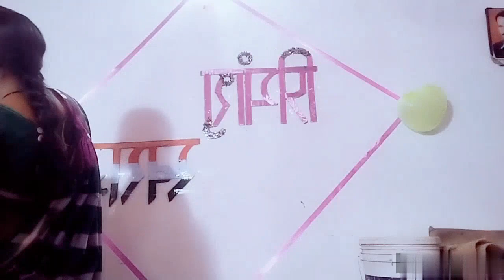Vlog 👉 marathi vlog#mohini hajare photoshoot priyansh, swaraj 🥰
मराठी प्रेम कथा
   हृदयस्पर्शी मराठी कथा
      स्त्री जीवनाची कहाणी
          स्त्रियां वरचे अन्याय-अत्याचार
               चालू घडामोडी

 मराठी प्रेम कथा
   हृदयस्पर्शी मराठी कथा
      स्त्री जीवनाची कहाणी
          स्त्रियां वरचे अन्याय-अत्याचार
               चालू घडामोडी